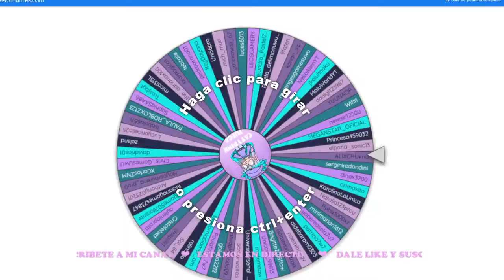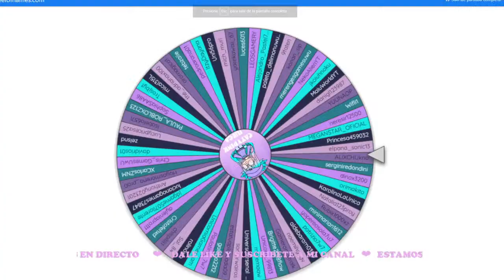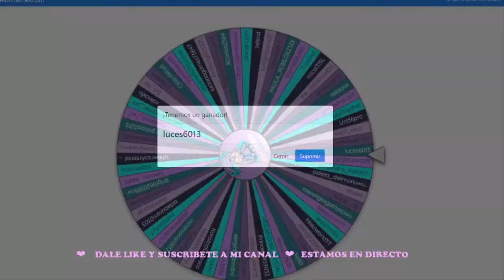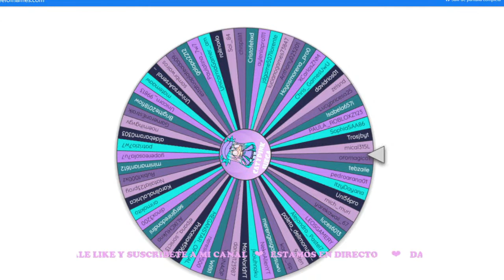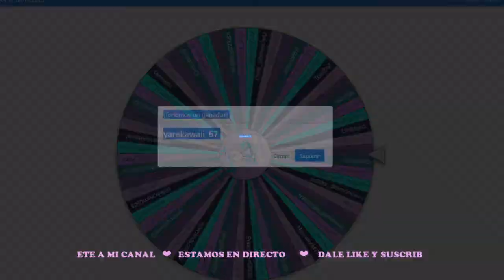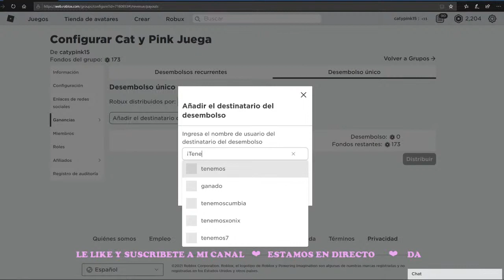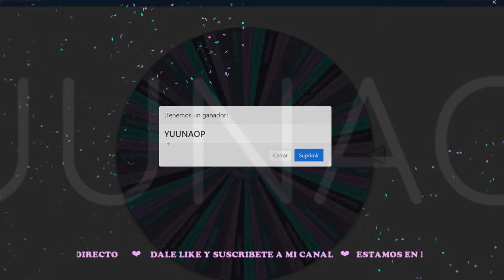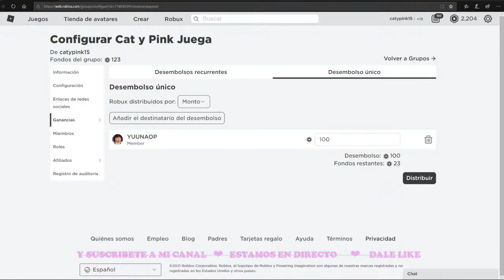SORTEO ESPECIAL 250 ROBUX 1000 SUSCRIPTORES / Sabado 16 de Enero